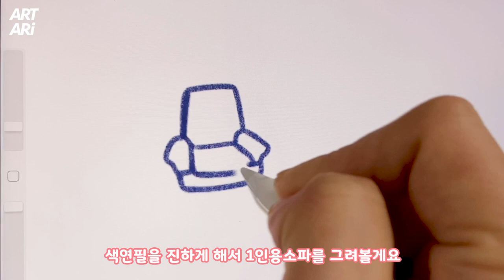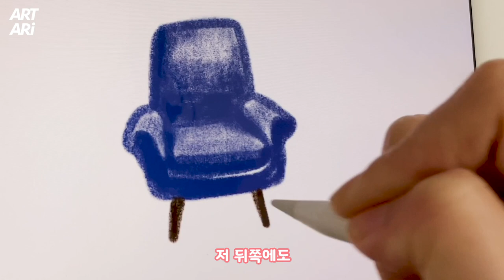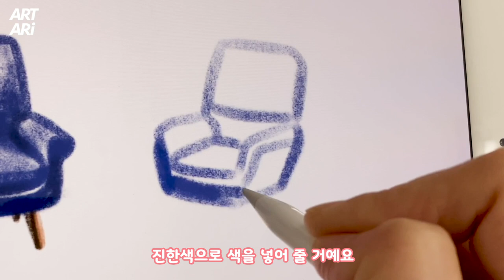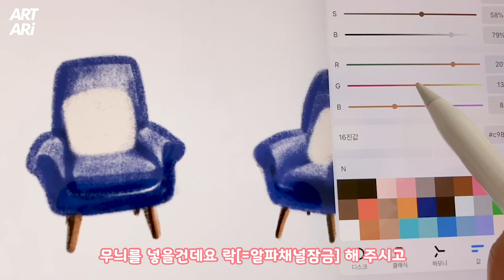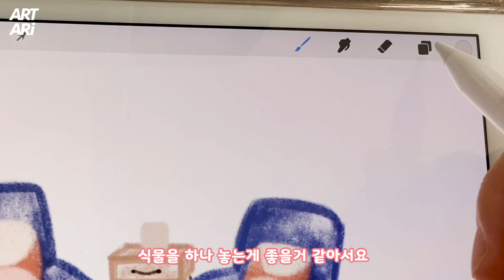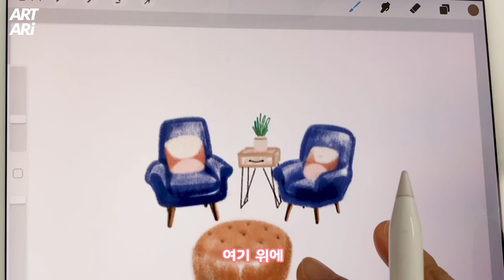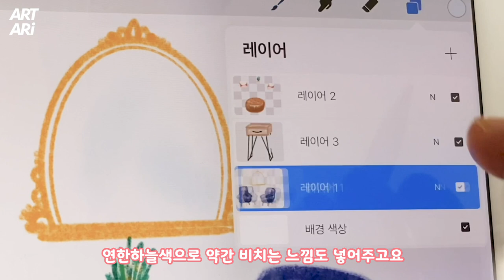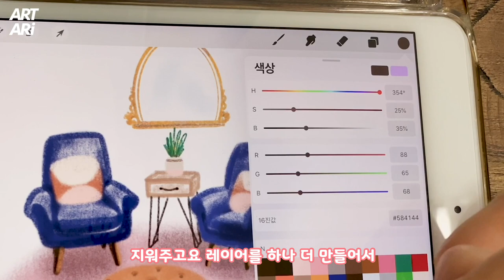프로크리에이트로 손그림 느낌의 그림을 그릴 수 있어요 :) 색연필 느낌의 거실그림을 그려요 ^ㅅ^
프로크리에이트로 색연필 느낌을 그려보았습니다.
사용한 브러쉬는 '포도나무 목탄' 브러쉬로 그림을 그렸답니다 ^ㅅ^

주말 즐거이 보내세요.